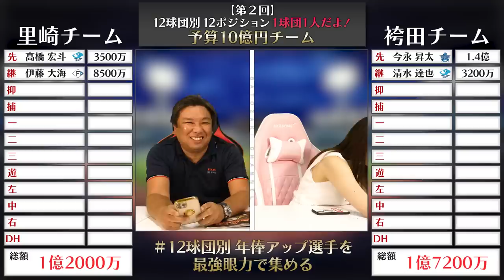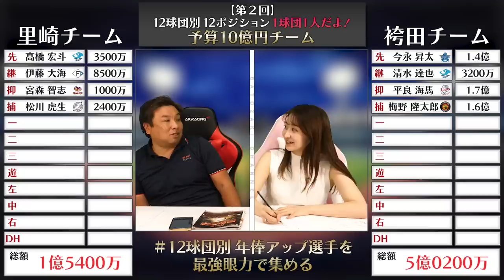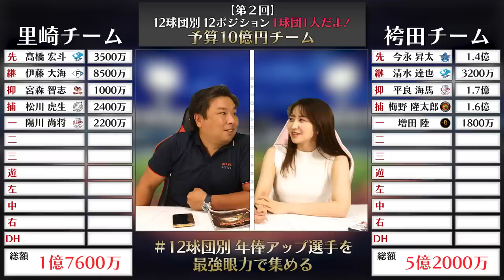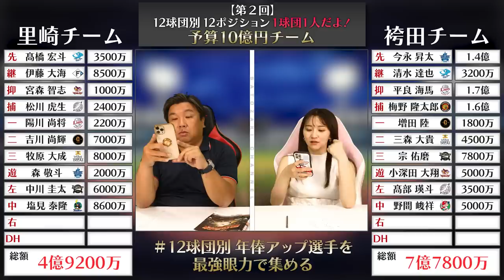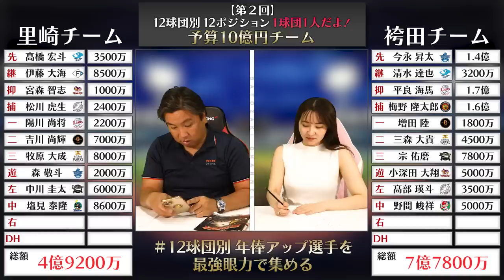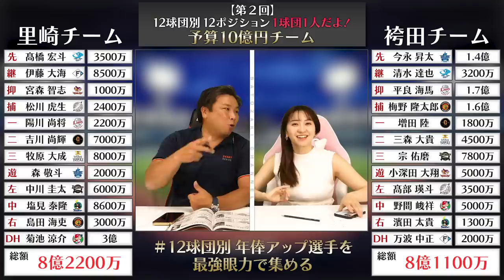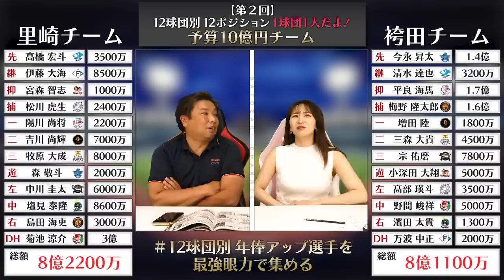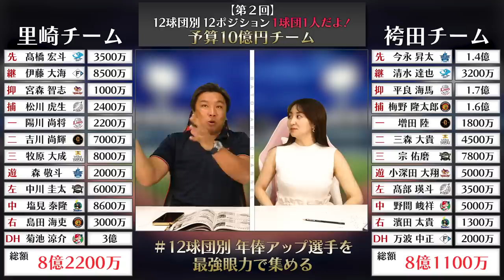【各球団１選手のみでチームを作れ！】『この選手は年俸が上がる‼︎』予算10億円でどんなチームが作れるのか？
【年俸10億円で最強チーム】2023年の年俸が上がる選手を見極め、ドラフト形式で獲得する企画！【年俸ドラフト対決】

2006WBC優勝！ベストナイン！ 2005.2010ロッテ日本一！